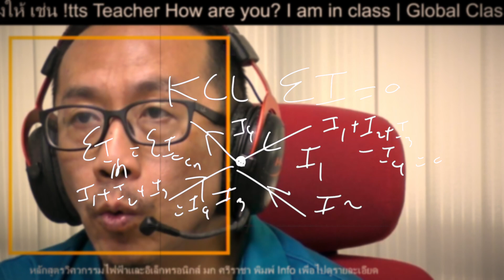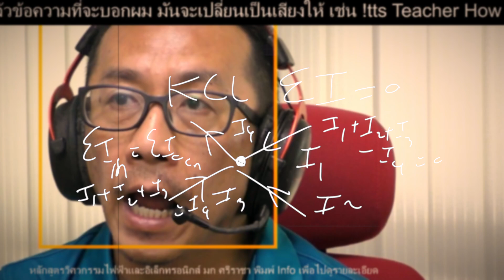KCL ผลรวมของกระแสที่โหนดใดๆ เท่ากับ 0